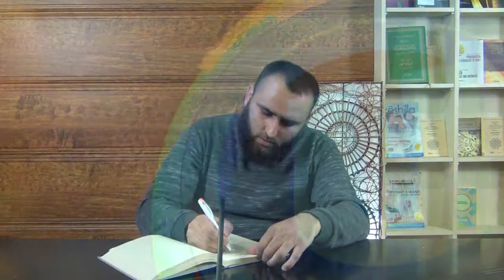Fragmente nga Sahabët (Zejd ibën Sunete) - Hoxhë Ruzhdi Buzuku